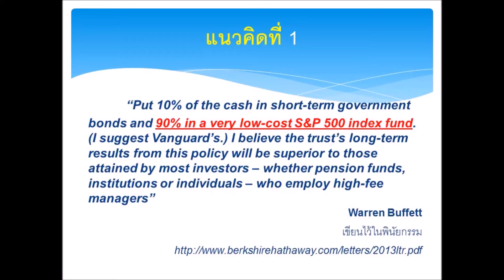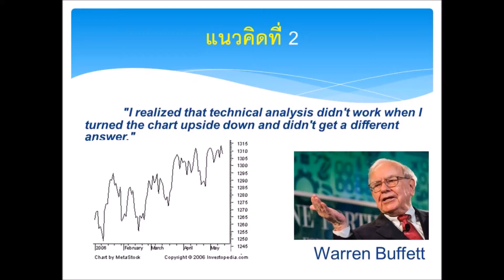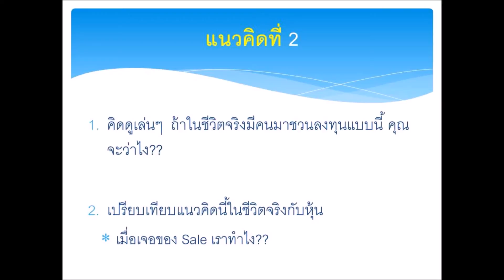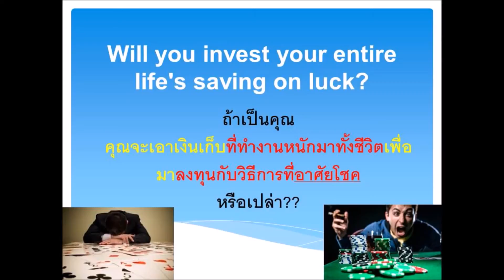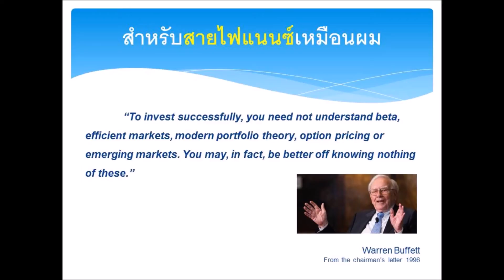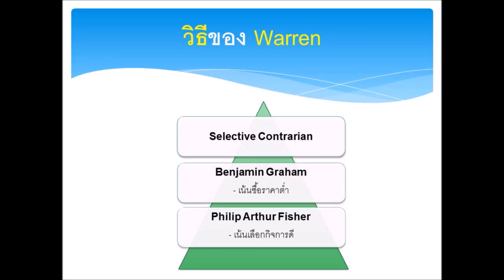บทที่3 : วิธีการเล่นหุ้นให้รวย - วิธีของ Warren Buffett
ตอนนี้เราจะมาพูดถึงนักลงทุนอันดับหนึ่งของโลก Warren Buffett ว่าเขาแนะนำให้คุณลงทุนวิธีไหน

เรียนเพื่อให้รู้ลึก รู้จริง
ตอนต่อไป ตอนที่ 4 : ความลับของตลาดหุ้นข้อที่ 1
อ่านบทความต่างๆ เรื่องหุ้น